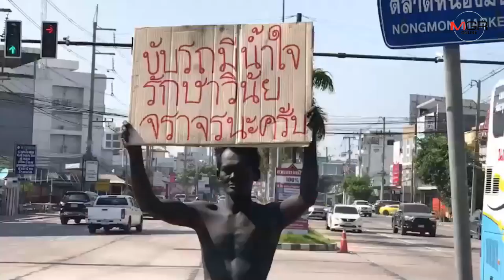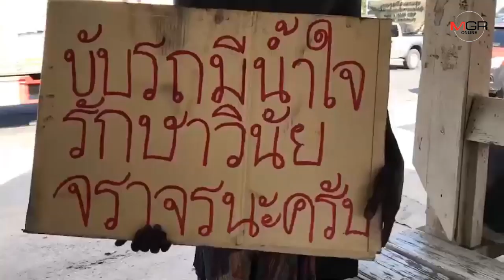หนุ่มสุรินทร์จิตอาสา ทาตัวดำเดินถือป้ายรณรงค์มีน้ำใจบนถนนหวังลดปัญหาคนหัวร้อน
09/11/2019 หนุ่มสุรินทร์จิตอาสา ทาตัวดำเดินถือป้ายรณรงค์มีน้ำใจบนถนนหวังลดปัญหาคนหัวร้อน

ศูนย์ข่าวศรีราชา - หนุ่มจิตอาสาชาวสุรินทร์ อยากเห็นความมีน้ำใจบนท้องถนนลงทุนใช้สีดำทาตัวเดินถือป้ายรณรงค์จิตสำนึกผู้ขับขี่มีวินัยจราจร มีน้ำใจต่อกันบนถนนลงชายหาดบางแสน จ.ชลบุรี หวังลดปัญหาหัวร้อนทะเลาะกันบนถนน